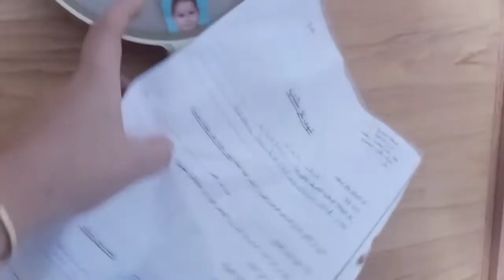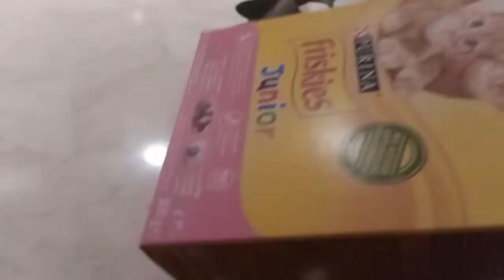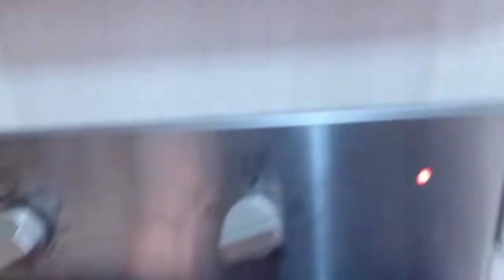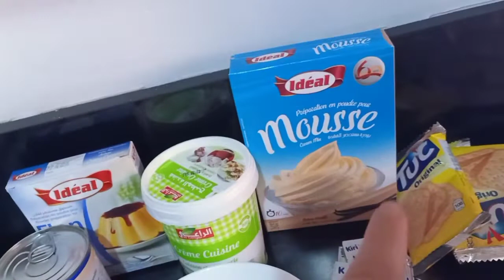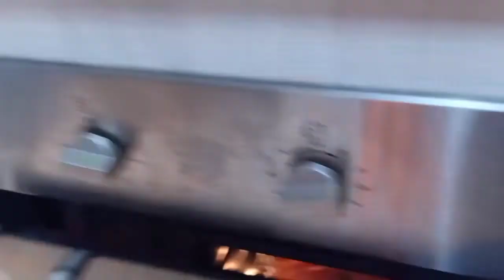يوم من ايام الحجر الصحي ،بسطيلة دلحوت سااااهلة ،حلا خشخش بشعرية دالسفة😒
حلا خشخش